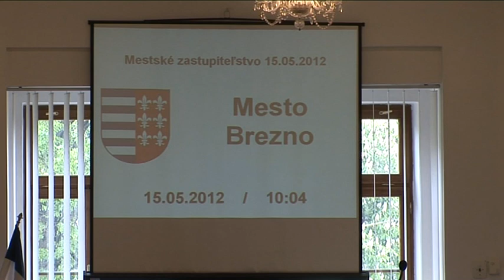Mestské zastupiteľstvo 15.05.2012 Brezno